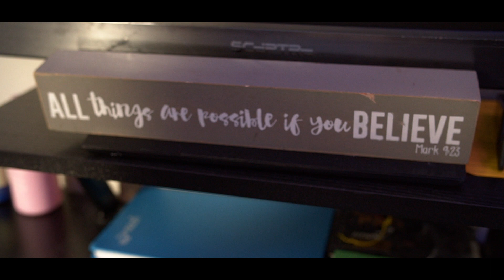Abulia (Short Film)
Hey everyone!

Here is a short film I put together about Abulia. A lot of us suffer from something like this which makes it hard to make decisions. Even when they're "easy". I hope you enjoyed and learned something from this!

I know its fairly short; However, I am working on a longer short film that will be coming out in late July!